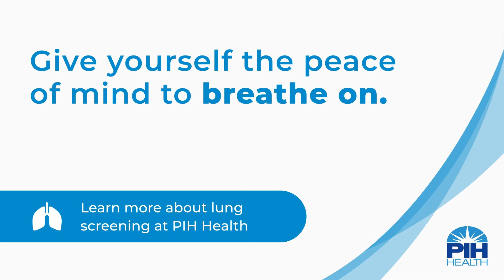The Importance of a Lung Cancer Screening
Daniel Saket MD, a board certified radiologist at PIH Health, discusses the lung cancer screening program and its benefits.

Give yourself the peace of mind to breathe on.

Protect your lung health with an annual screening at PIH Health.